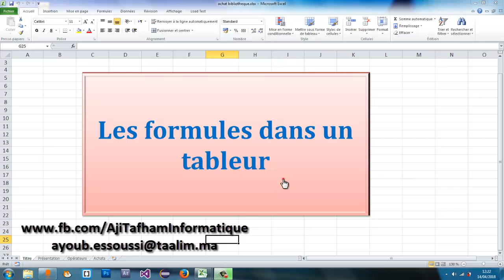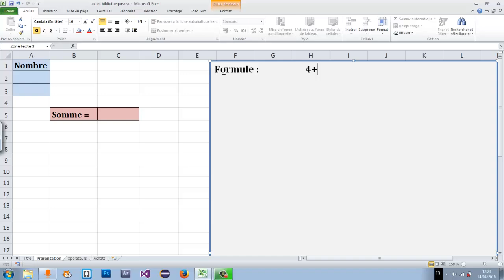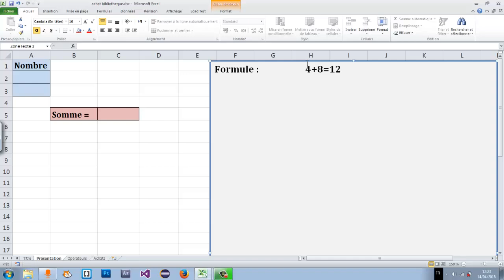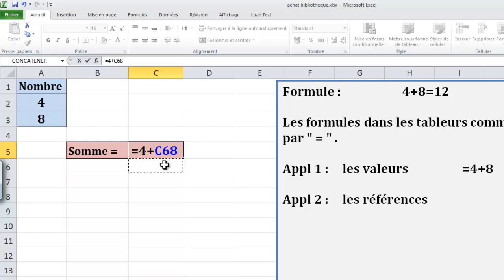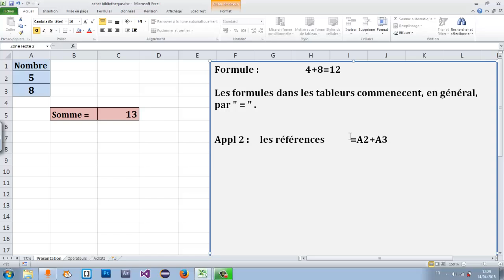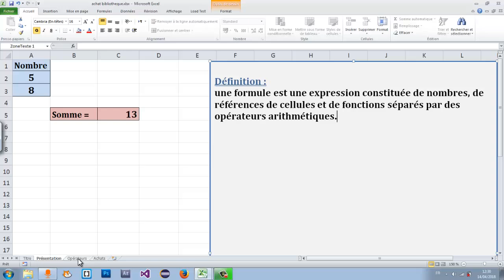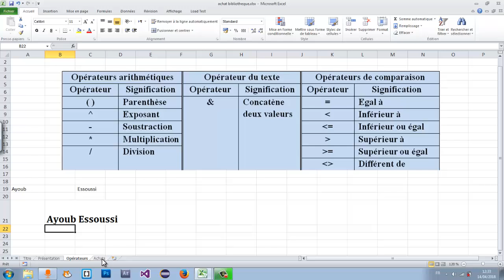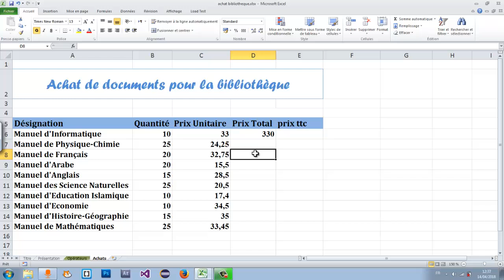excel (darija) | les formules | تعلم إكسل بالدارجة